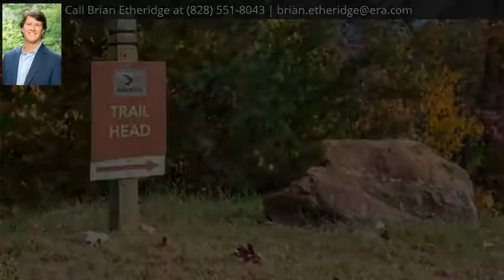44 Boulder Creek Way, Asheville, NC 28805 - MLS #3341748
Property Description
Stunning mountain views from this Mountain Craftsman design by award-winning builder, Osada Construction. Enjoy panoramic views from every room in the house! Features include a large master suite on main, spacious 4-seasons room, 3 en-suite guest bedrooms, luxurious kitchen, and more! Choose your finishes to customize this beautiful home. This quiet, mountainside community is located in the serene Haw Creek Valley, just 4 miles from downtown Asheville. Nearly every homesite features year-round, long range mountain views. A maintained trail system offers residents over a mile of secluded hiking filled with old-growth hardwoods and native plants. Residents also enjoy a Tree House Pavilion, Stone Firepit, and sidewalks throughout the community. Underground utilities in place including City of Asheville water and sewer. With quick and easy access to Asheville's renowned blend of arts and restaurants, Falcon Ridge is truly in the middle of it all, above it all.